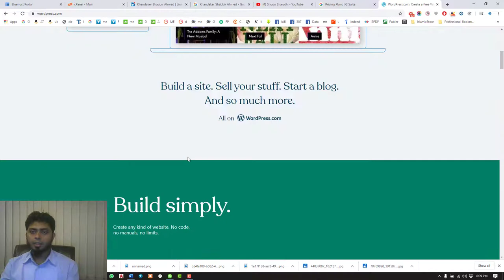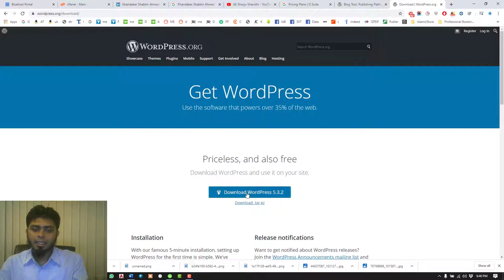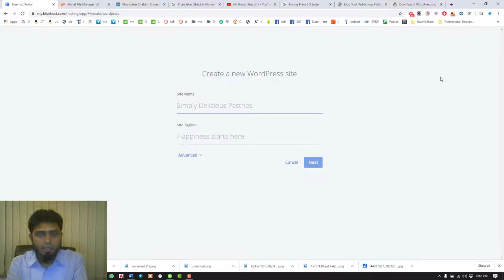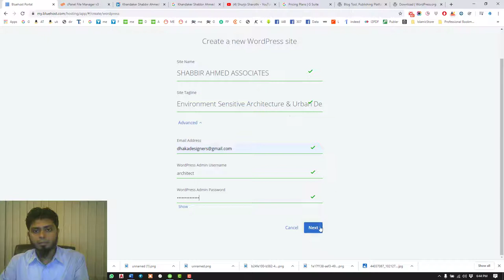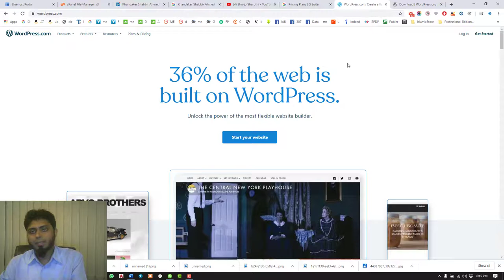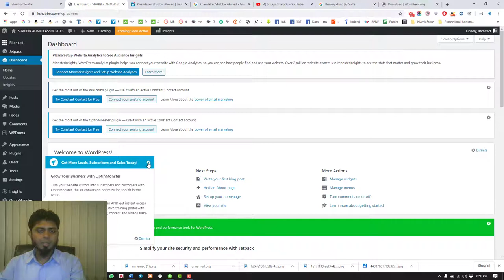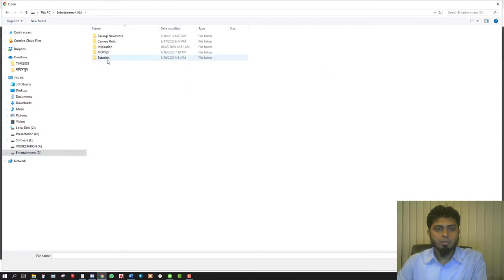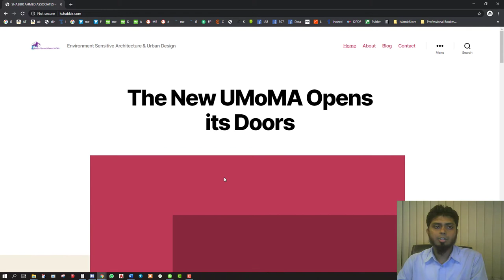05 Installing Wordpress & Launch